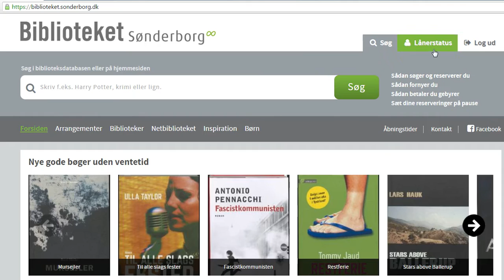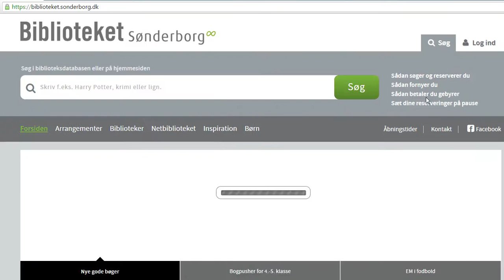Reserveringer på pause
Sæt dine reserveringer på pause når du holder ferie. Så undgår du at de opfyldes mens du er væk og du beholder samtidig din plads i reserveringskøen.